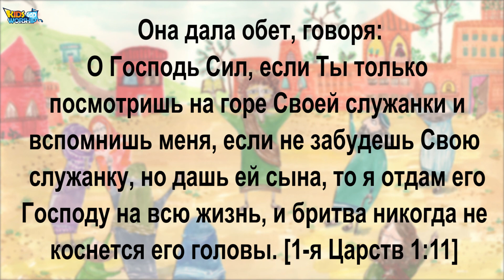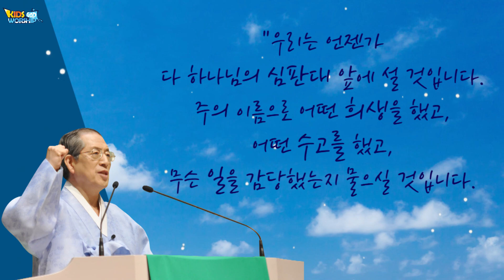21Анна и Самуил_Hannah&Samuel_Russian🇷🇺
Она дала обет, говоря: – О Господь Сил, если Ты только посмотришь на горе Своей служанки и вспомнишь меня, если не забудешь Свою служанку, но дашь ей сына, то я отдам его Господу на всю жизнь, и бритва никогда не коснется его головы[a]. [1-я Царств 1:11]